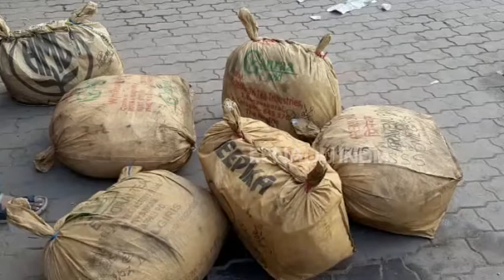अंबेडकरनगर : रोडवेज बसों से बड़ी मात्रा में मिलावटी खोया हुआ बरामद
अंबेडकरनगर : जिले में जैसे-जैसे त्योहार नजदीक आ रहा है, वैसे-वैसे मिलावटखोरों के भी हौसले बुलंद होते जा रहे हैं. डीएम का सख्त निर्देश है कि मिलावट खोरों के खिलाफ सख्त से सख्त अभियान चलाया जाए.